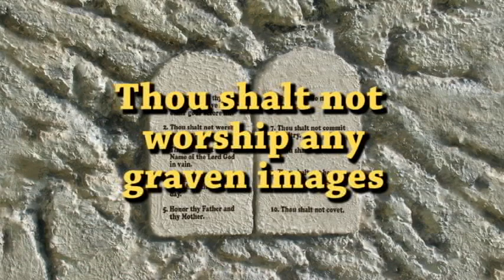No God before The Lord God. Book 2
Free Donkey Ollie DVDs are availabe at Donkey Ollie website.